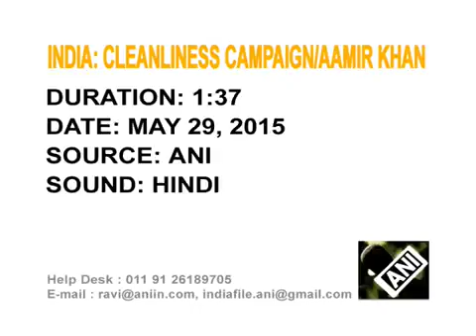Aamir Khan to Help Maharashtra